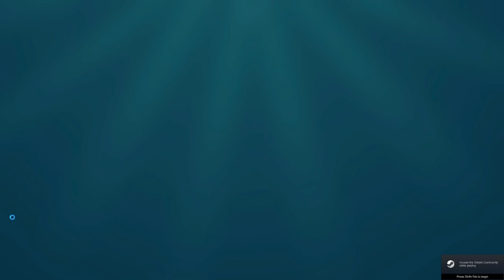Raft part 2